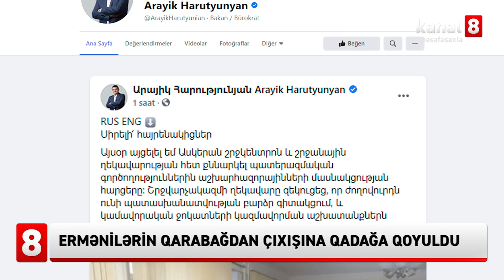Ermənilərin Qarabağdan çıxışına qadağa qoyuldu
Azərbaycanın Ermənistan tərəfindən işğal edilmiş Dağlıq Qarabağ bölgəsində özünü Qondarma Respublikanın “prezidenti” kimi təqdim edən Araik Arutyunyan orada məskunlaşmış sakinlərin Dağlıq Qarabağdan çıxışını məhdudlaşdıran “fərman” imzalayıb.
Arutyunyan bu barədə öz feysbuk hesabında məlumat verib. O qeyd edib ki, yeni hərbi mükəlləfiyyəti olan şəxslərin Dağlıq Qarabağ ərazisini tərk etməsi qadağan olunacaq. Bildirilib ki, həmin şəxslər yalnız qondarma hərbi hissə tərəfindən verilən “xüsusi icazə sənədi” əsasında ərazini tərk edə bilərlər.
Bu saxta fərmanın imzalanması da göstərir ki, erməni əhalisi Azərbaycanın Qarabağ bölgəsini kütləvi şəkildə tərk edir. Amma çaşqınlıq içində qalmış Ermənistan hakimiyyəti döyüşlərdə iştirak etmək istəməyən, döyüş meydanından qaçan vətəndaşlarını məcburi şəkildə orada saxlamağa çalışır.
Qeyd edək ki, ötən gün Arutyunyan Azərbaycan Silahlı Qüvvələrinin erməni mövqelərinə güclü zərbələr endirdiyini və cəbhə xəttinin bir neçə istiqamətində içərilərə doğru hərəkət etdiyini etiraf etmişdi.